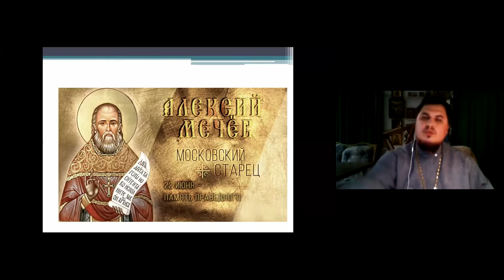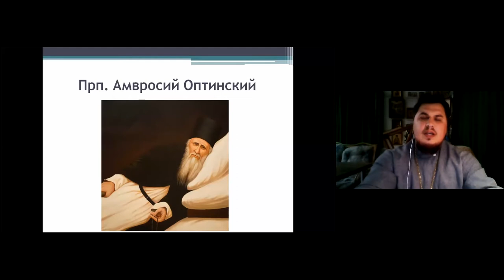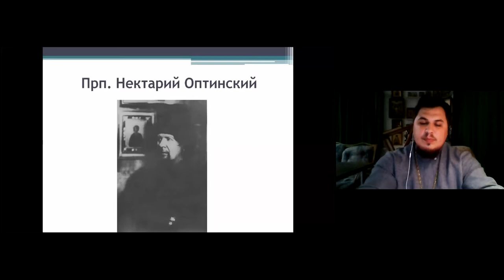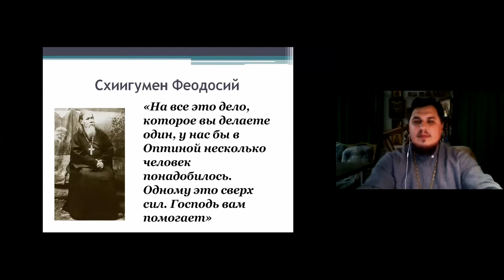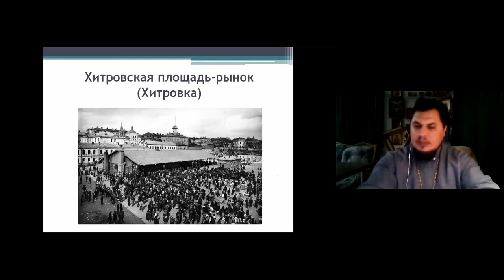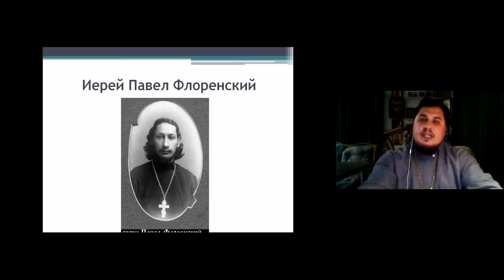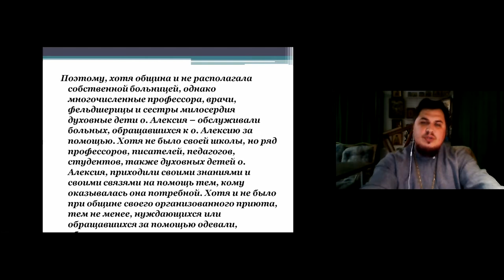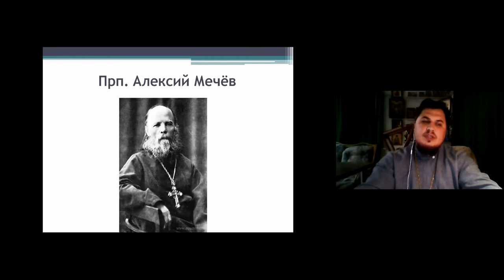Иерей Димитрий Самохин. Тема: Житие праведного Алексея Мечева. 2-я часть. Ейская горница.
Иерей Димитрий Самохин приглашает вас на запланированную конференцию: Zoom.
Тема: Св.прав. Алексей Мечев. Часть 2.
Время: 15 сент. 2021 08:00 PM Москва